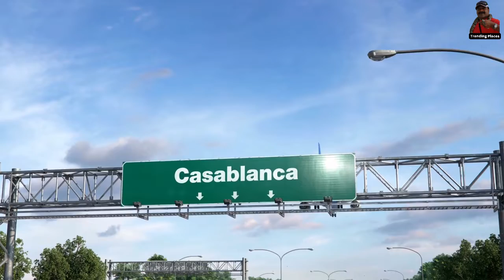Tour of Moracco , Moraccan Tour, Trending Places to see in 2022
Casablanca is a port city and economic hub on the Atlantic Ocean in western Morocco. The downtown Mauresque architecture, a mix of Moorish design and European art deco, reflects the city's French colonial past. The massive Hassan II Mosque, erected in 1993 and partially above the water, includes a 210 meter minaret topped with lasers aimed at Mecca.
Hassan II Mosque
Morocco has roughly 41,755 mosques, according to the Ministry of Awqaf and Islamic Affairs in 2016, of which 16,489 are Jama Masjids and 10,061 are explicitly designated as culturally significant.

Tangier

Since the Phoenician days, Tangier, a Moroccan town on the Strait of Gibraltar, has served as a crucial gateway between Africa and Europe. The Dar el Makhzen, a sultan's palace that is now a museum of Moroccan antiques, is located in the whitewashed hillside medina. In an 1821 Moorish-style former consulate, the American Legation Museum, also in the medina, documents early diplomatic contacts between the United States and Morocco.
Erg Chebbi

To observe the Sahara dune fields of Morocco, travel east of the High Atlas spine to the far eastern desert region near the Algerian border.

Erg Chebbi is the most popular place for vast and rippling sand dunes.
chefchaouen
Chefchaouen is a labyrinth hill town of blue-on-blue houses that has an immensely picturesque radiance, nestled within the verdant Rif Mountains.
Essaouira
On Morocco's Atlantic coast, Essaouira is a port city and resort. The medina (old town) is fortified by the Skala de la Kasbah, which were built by European engineers in the 18th century. The walls are lined with old brass cannons, and there are ocean vistas. The city's crescent beach is renowned for surfing, windsurfing, and kitesurfing because to the strong "Alizée" trade winds.
Fes El Bali Medina
There are four imperial cities in Morocco. Idris, I founded Fez in 789, making it the oldest of the cities. However, it did not become powerful suddenly. Fez did not reach its apogee until the Marinid era when it dethroned Marrakech as the capital. Much of the city's historic core dates from this affluent period. Which gets us to Fes el Bali, Morocco's most enchanting medina, while not being the only one. For starters, it is the world's largest car-free metropolitan region.
Marrakesh Medina
For many visitors, the busy and energetic hum of the Marrakesh medina encapsulates Morocco and is a key tourist destination.

architecture
Mud brick houses date back to 110 BCE in Moroccan architecture. Islamization during the Idrisid kingdom, Moorish exiles from Spain, and France's occupation of Morocco in 1912 all influenced the architecture.

Horseshoe arches, Islamic domes, towers, and intricate and complicated geometric forms are all prevalent in Moroccan architecture. The Moors of Morocco entered Spain in the eighth century, fusing Moorish and Spanish traditions to create the Hispano-Moorish style.
Beaches in morocco

Morocco's coastline stretches along both the Atlantic and Mediterranean seas, providing an abundance of beaches waiting to be explored. There's no shortage of waves along much of the country's wide, sand-dune sea shores, with some wonderful sites for keen surfers and water sports lovers. Legzira Beach, Taghazout Beach, Casablanca Beach, Summer Beach, La Source, Moulay, Bouzerktoune, Essaouira, Rmilate, and others are some of the well-known beaches.